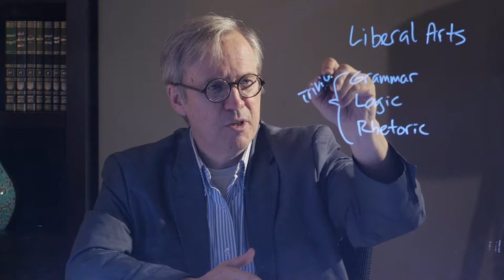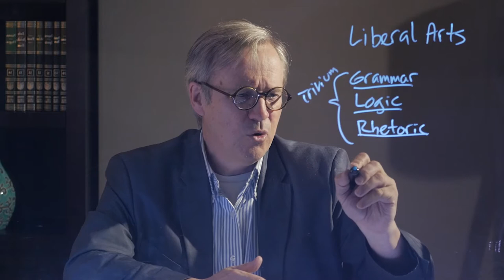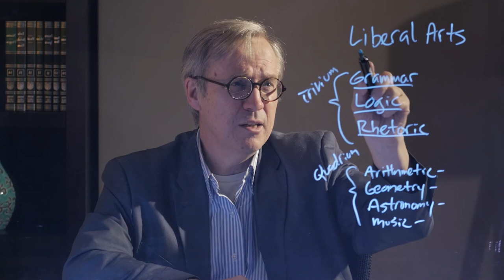Lightboard Shorts: Liberal Arts, Part 3